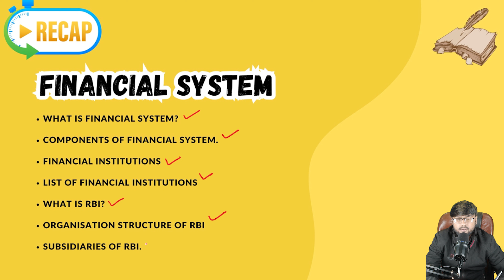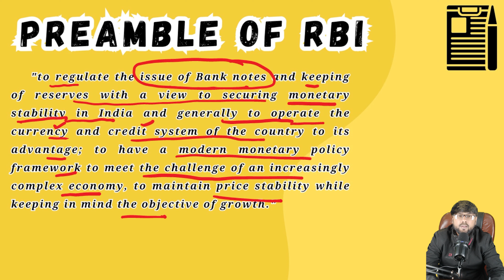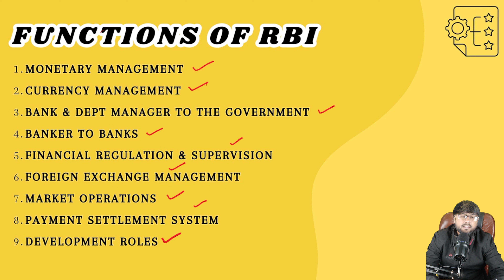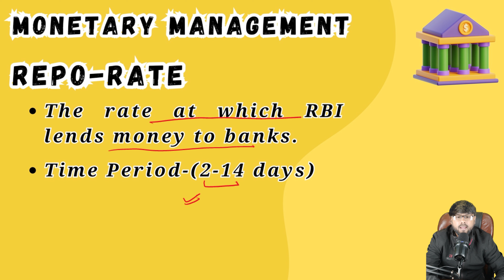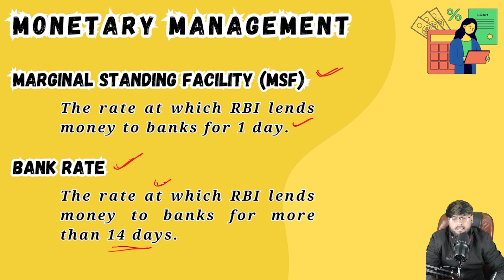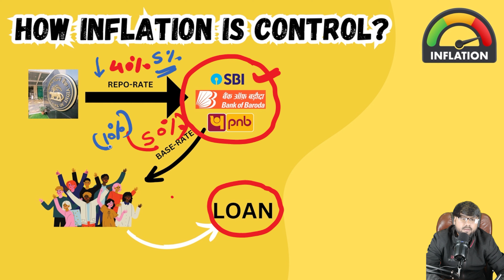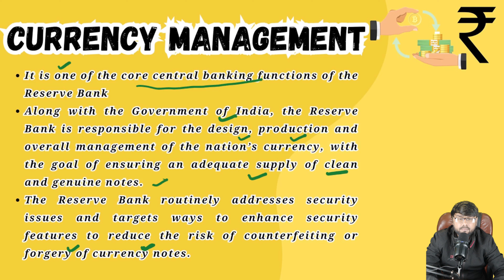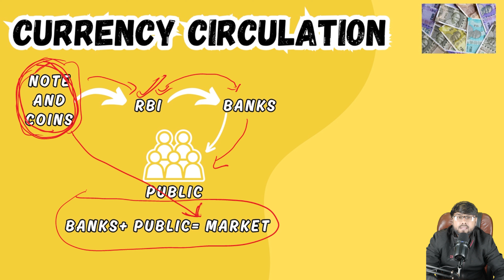Functions of RBI (PART 1) | Lecture 4 | RBI Grade B Finance and Management | UNleash RBI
Alright Aspirants! Welcome to UNleash RBI. As we know that there is lack of availability of adequate material of Finance and Management for RBI Grade B Preparation. So for resolving this issue UNleash RBI has come up with holistic and comprehensive Lecture series for Finance and Management (FM). In this lecture series we have covered complete FM syllabus for your exam from scratch to advance level. UNleash RBI designed this lecture series in such a way that any category of aspirant whether he/she is fresher or veteran in FM can understand it completely. The content of lecture series is curated in such a manner that any concept whether it is easy or complicated aspirants will face no issue in understanding it. The lectures will be covered in such a manner that aspirants can learn new concepts and they can revise old concepts simultaneously.
 In this video we have discussed about the functions of RBI and concepts of monetary policy and instrument such as repo rate, marginal standing facility, bank rate, reverse repo rate, cash reserve ratio, statutory liquidity rate and how RBI controls inflation. We have also discussed about how RBI manages currency.
For study material related to RBI Grade B Exam, practice questions and quizzes join our telegram channel:-